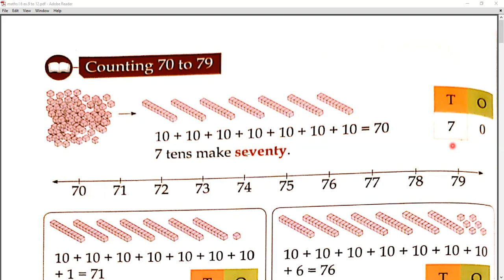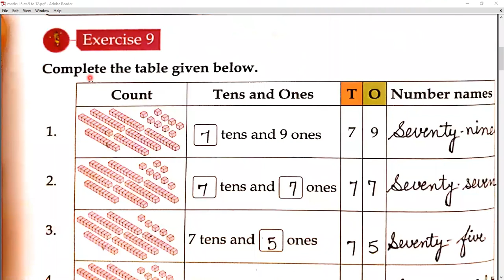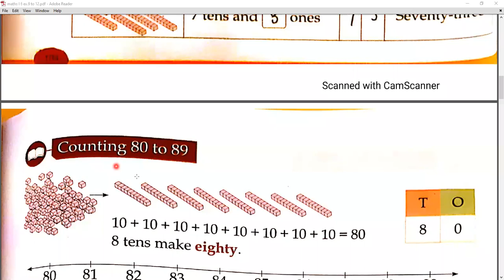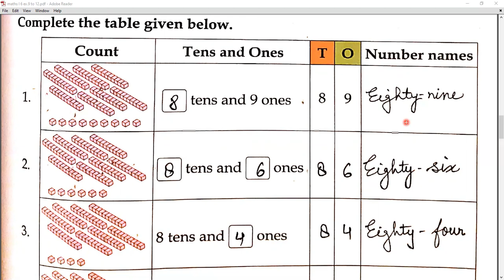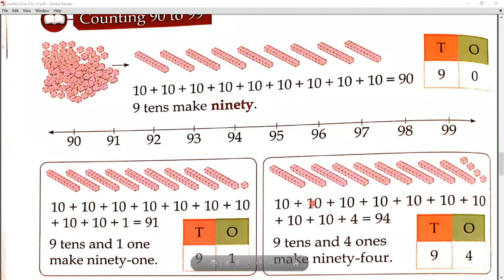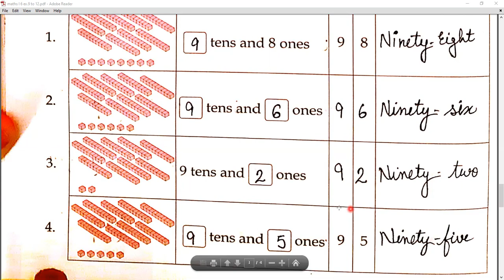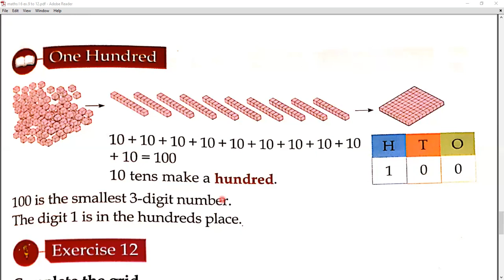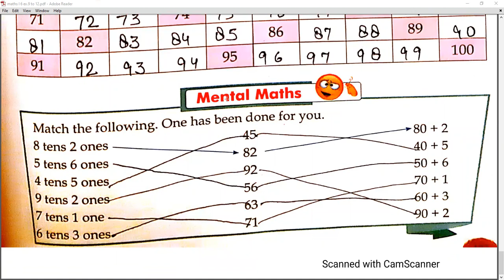Counting (Part 3)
Class - I - Mathematics - Online Class 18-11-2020 by Shilpi Ma'am (LPS)